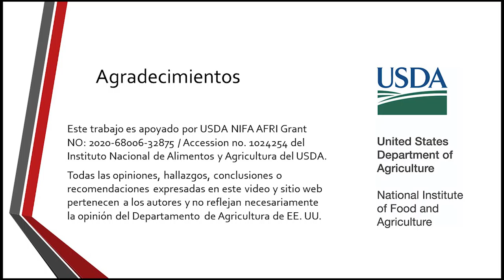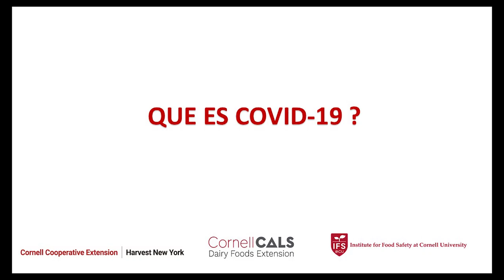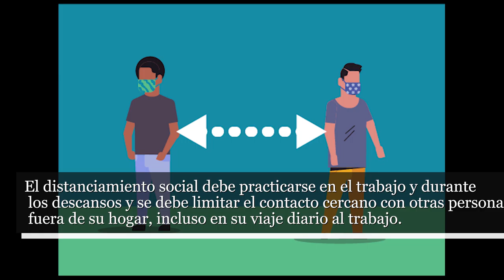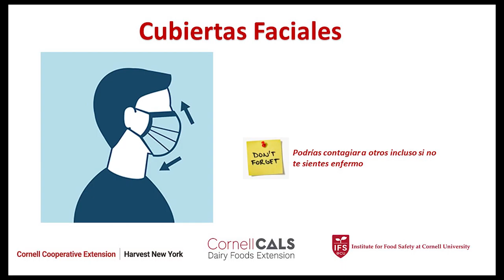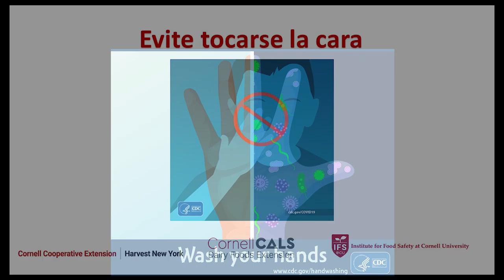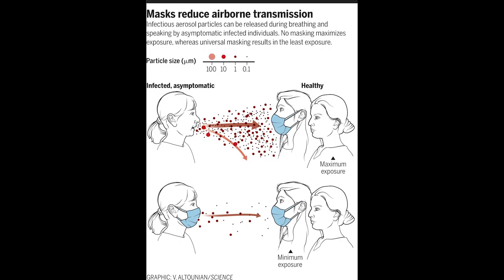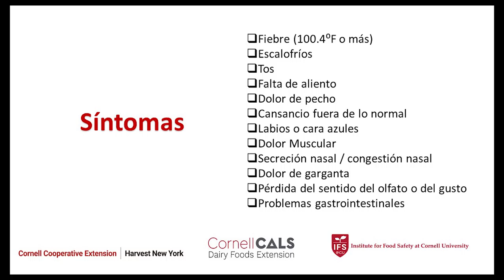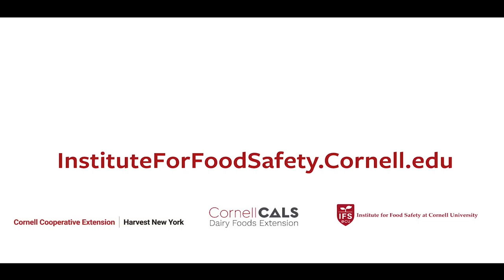Video de Capacitación del COVID-19 Para Empleados de la Industria Alimentaria (Español)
Este video ayudara a los empleados de la industria alimentaria a comprender las estrategias básicas de prevención del COVID-19.
Si desea obtener un registro de cumplimiento después de ver este video visite
La misión del Milk Quality Improvement Program es brindar apoyo a los productores y procesadores de lácteos del estado de Nueva York para ayudarlos en sus esfuerzos por aumentar la calidad de la leche y los productos lácteos crudos y procesados y garantizar la seguridad y salubridad de los productos lácteos.